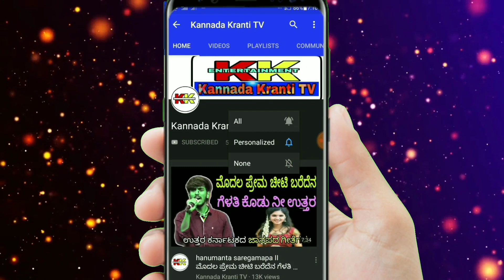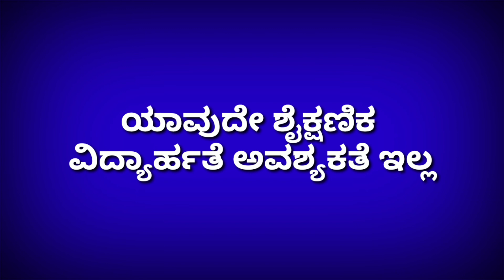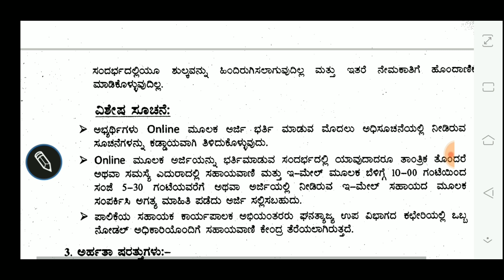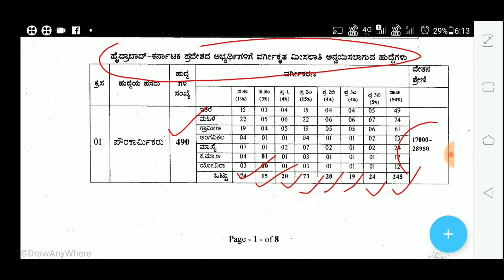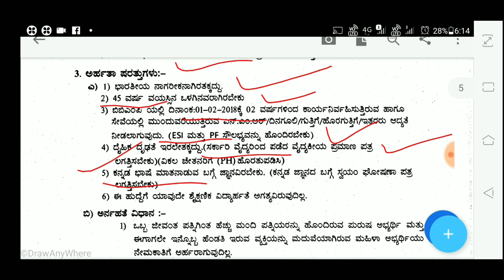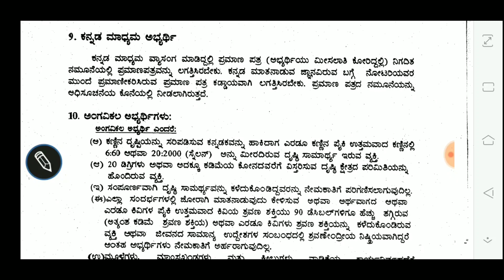ಬೆಂಗಳೂರು ಮಹಾನಗರ ಪಾಲಿಕೆಯಲ್ಲಿ 4000 ಪೌರಕಾರ್ಮಿಕ ಹುದ್ದೆಗಳಿಗೆ ಅರ್ಜಿ ಆಹ್ವಾನ| BBMP Reqruitment 2019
ಹೌದು ಬೃಹತ್ ಬೆಂಗಳೂರು ಮಹಾನಗರ ಪಾಲಿಕೆಯು ಬರೋಬ್ಬರಿ ನಾಲ್ಕು ಸಾವಿರ ಪೌರಕಾರ್ಮಿಕ ಹುದ್ದೆಗಳಿಗೆ ಅರ್ಹ ಅಭ್ಯರ್ಥಿಗಳಿಂದ ಅರ್ಜಿಯನ್ನು ಸಲ್ಲಿಸಲಾಗಿದೆ ಅದರ ಬಗ್ಗೆ ಸಂಪೂರ್ಣವಾದ ವಿವರವನ್ನು ಈ ವಿಡಿಯೋದಲ್ಲಿ ನಿಮಗೆ ನೀಡಲಾಗಿದೆ.

Yes Huge Bangalore Metropolitan Bureau has submitted applications from four thousand eligible candidates for civic jobs.